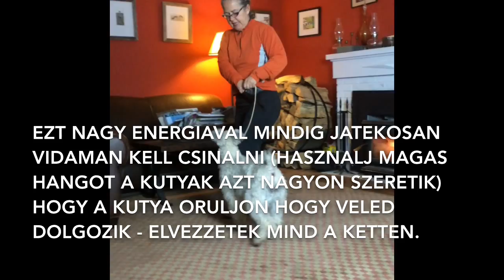Kutya felvezetés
Conformation training basics